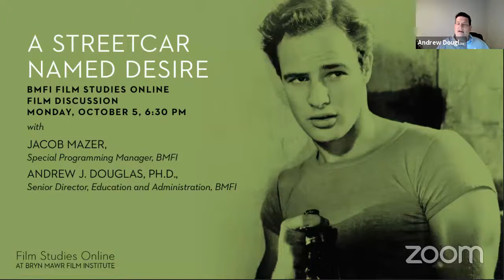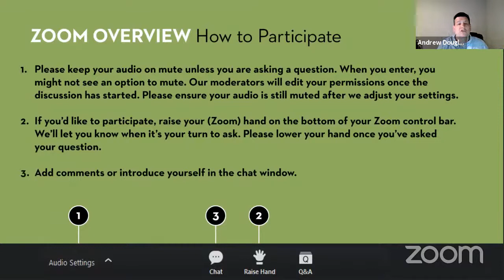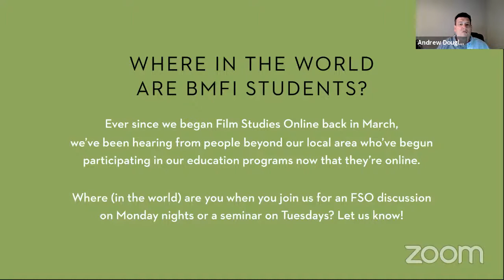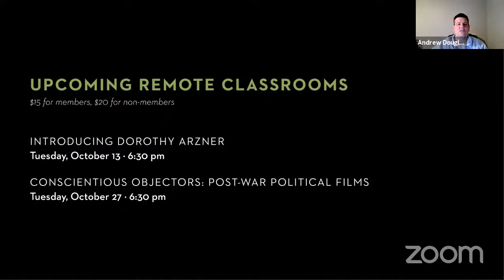BMFI Online Film Discussion: A STREETCAR NAMED DESIRE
Join us for our free, upcoming film discussion with Jacob Mazer, Special Programming Manager, BMFI, and Andrew J. Douglas, Ph.D., Senior Director of Education, BMFI, about A STREETCAR NAMED DESIRE on Monday, October 5, at 6:30 pm.